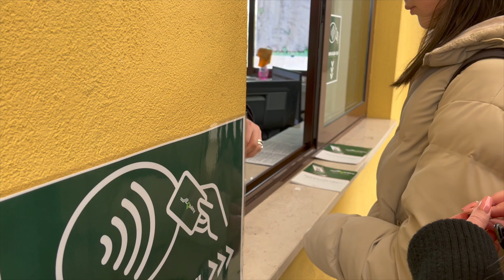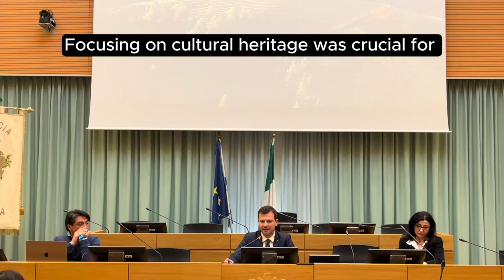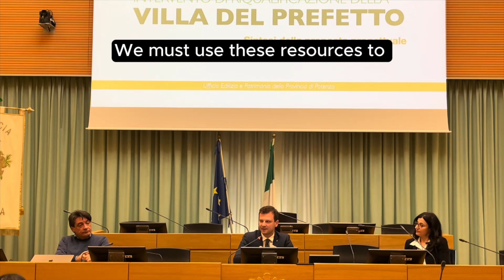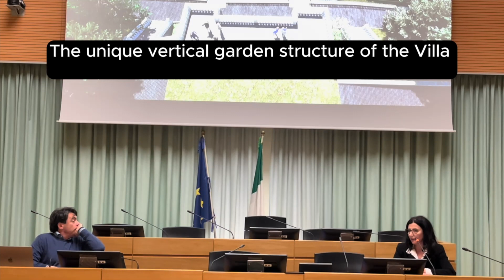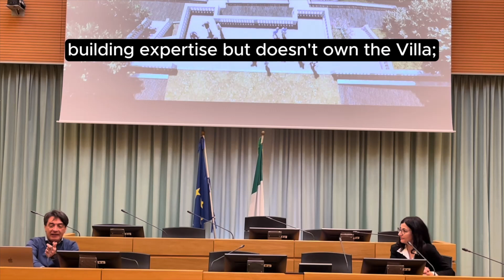The Miracle Workers' journey to the green heart of Potenza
ROLES
Storyteller        Stefania Langone
                                                          Gabriela Sileo
Project manager                       Iolanda Volonnino
                                                           Miriam Venetucci
Analyst                                         Rocco Ciciani
                                                            Manola Cervellino
                                                            Alessandra Viggiano
Coder                                                Rossella Sarli
                                                            Monica Lepore
Scout                                                Giuseppe Pietrafesa
                                                            Francesca Postiglione
                                                             Matilde Cardone
                                                             Silvia Azzolino
Designer                                          Francesca Lomio
                                                             Elisabetta Milone
Blogger                                             Monica Rinaudo
                                                              Marta Gamma
Social Media Manager               Marcella Brienza
                                                               Giada Romano

Director           Francesca Postiglione, Rossella Sarli
Writers             Matilde Cardone, Giuseppe Pietrafesa, Gabriela Sileo
Producer          Francesca Postiglione, Rossella Sarli
Executive Producer         Miriam Venetucci, Iolanda Volonnino
Lead Cast          Giuseppe Pietrafesa, Alessandra Viggiano
Director of Photography      Matilde Cardone, Rocco Ciciani, Francesca  Postiglione
Editor                           Francesca Postiglione, Rossella Sarli
Casting Director        Miriam Venetucci, Iolanda Volonnino
Recorder assistants       Silvia Azzolino, Gabriela Sileo
Technical supports   Vito Francesco Ruggiero, Marco Del Cambio

CAST
Interviewers                 Giuseppe Pietrafesa, Alessandra Viggiano
Interviewed                  President Giordano, Engineers Mecca and Spera

The producers wish to thank:
Christian Giordano (president)
Maria Mecca (engineer)
Enrico Spera (engineer)
Annalisa Ascoli (office assistant)
Umberto Mancini (teacher)
Dino Lorusso (teacher)
Ludovico Rossi (teacher)